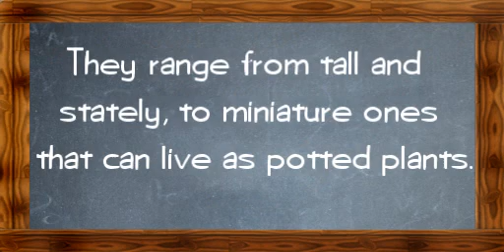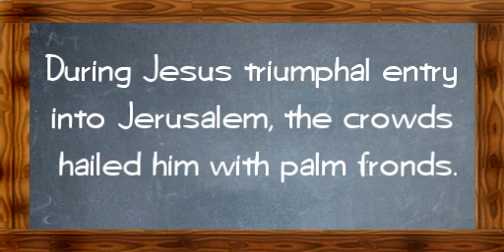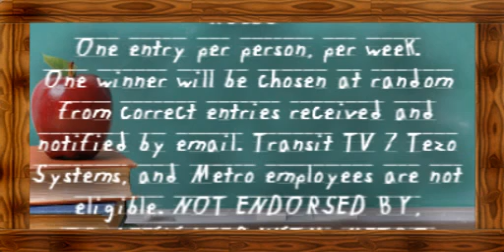TRANSIT TV TEACHER TEXT - Lesson #86: "Palm Trees" - Justin Vyor, Los Angeles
Some background information on that tree so closely associated in the public mind with Southern California. Turns out, it didn't start here and is quite a wide-ranging plant.